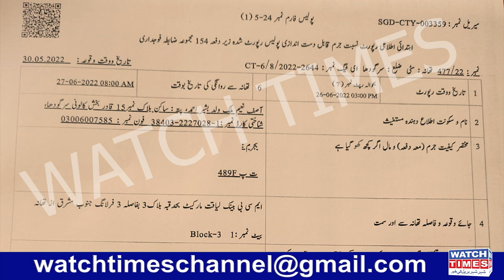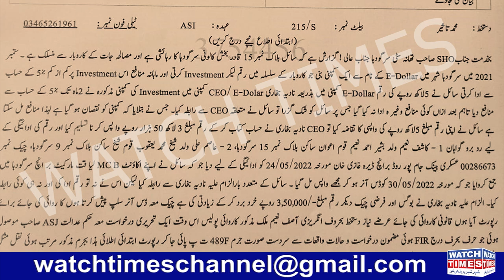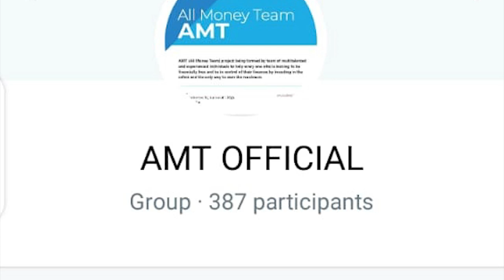E Dollar Nadia Bukhari Scam Update | All Pakistan Projects AMT Update | Adam Amin Nadeem Randhawa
E Dollar Nadia Bukhari Scam Update All Pakistan Projects AMT Update Adam Amin Nadeem Randhawa Latest Update All Money Team AMT New Fraud Start in Pakistan Nadeem Randhawa Upliner in All Pakistan Projects
Facebook Watchtimes